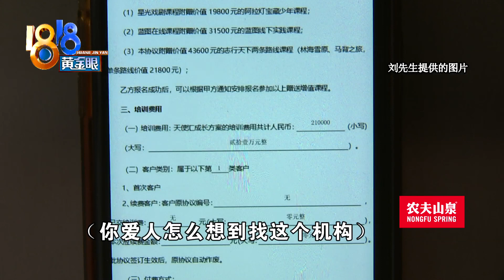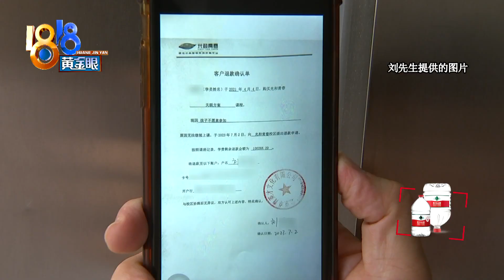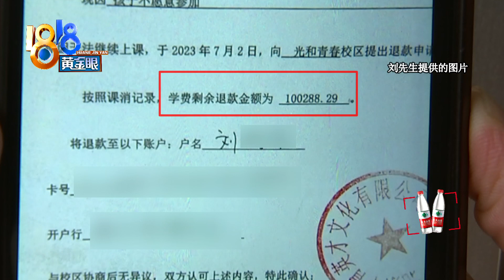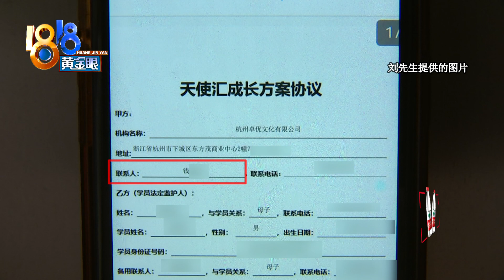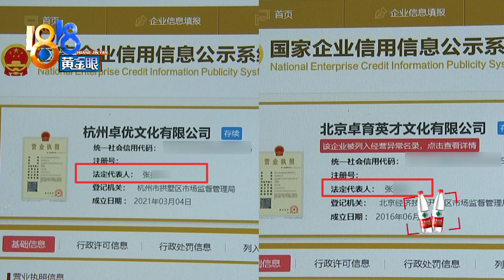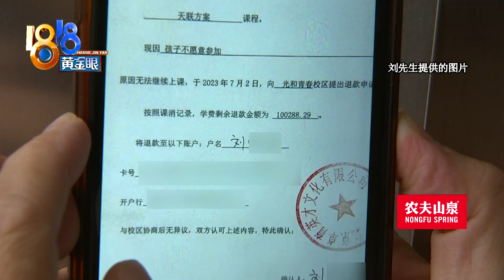【1818黄金眼】孩子已过叛逆期，十万“剩余心理辅导费”何时退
2021年，因为孩子有点叛逆，刘先生的妻子到一家公司报了心理辅导课程，花了二十一万。刘先生说，孩子参加两次以后就不想去了，公司给他走了退款流程，现在孩子叛逆期都过了，钱还没退回来。

新闻标签：